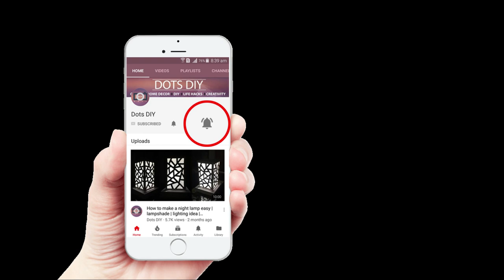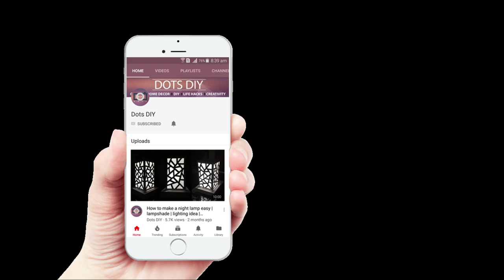DIY Wind Chime Wall Hanging Craft Ideas // Home Decoration crafts idea // Best Out Of Waste